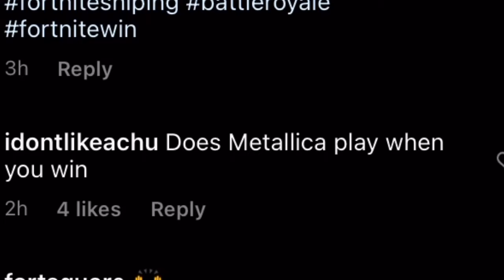Mustard of Puppets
I need to buy this skin faster!